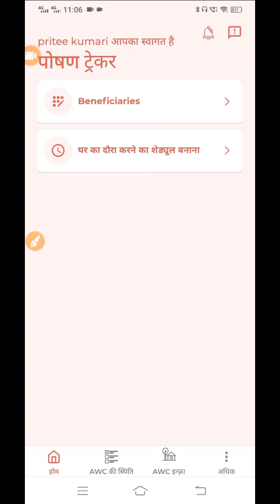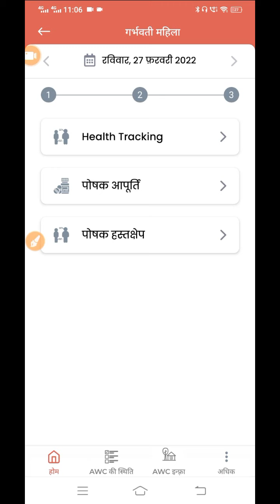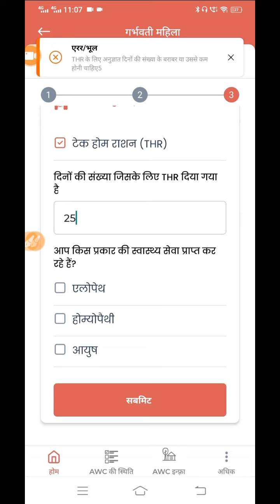THR में प्रॉब्लम Error का lass than 5 days Poshan Tracker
@anganwadihelpline THR में प्रॉब्लम Error का lass than 5 days Poshan Tracker